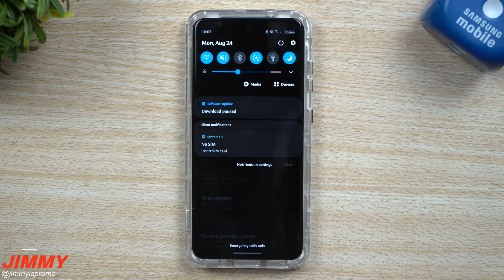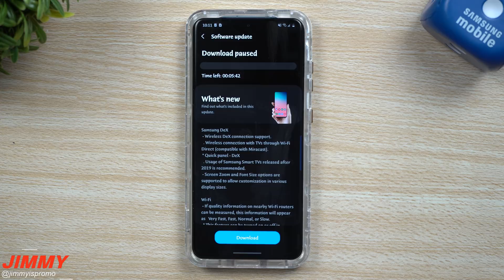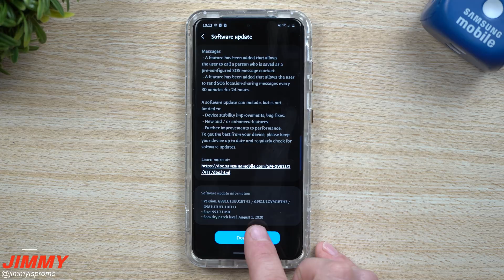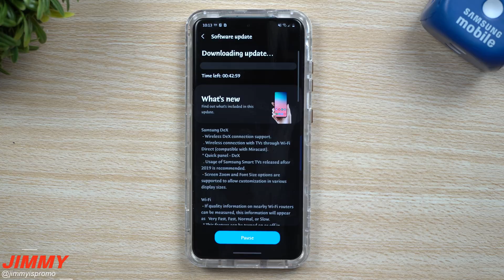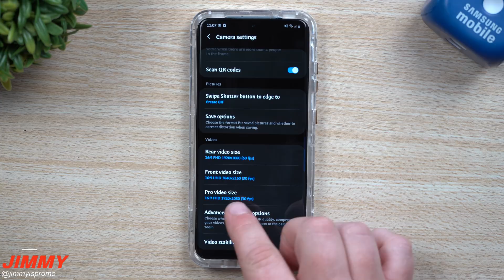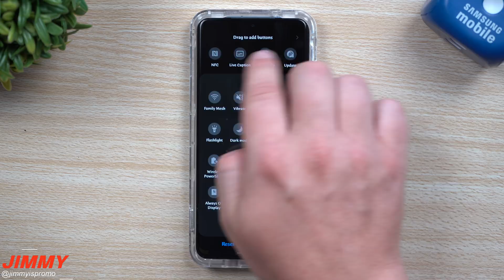Samsung One UI 2.5 UPDATE Is Here! Massive Update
Welcome to the home of the best How-to guides for your Samsung Galaxy needs. In today's video, we take a look at the new features apart of One UI 2.5. Tomorrow is the full detailed video of all new features.